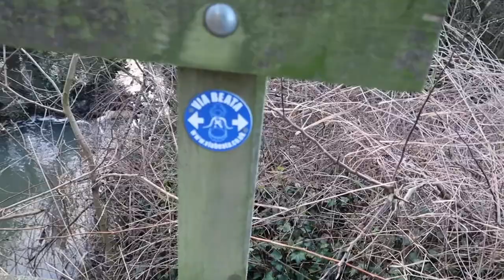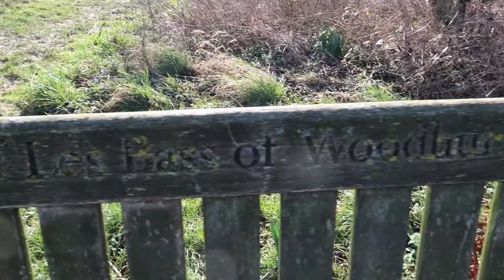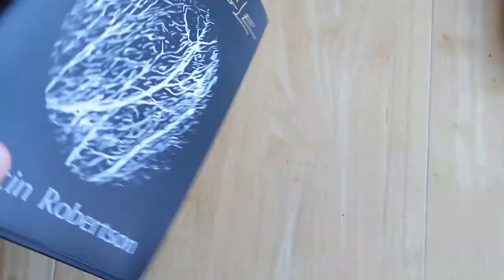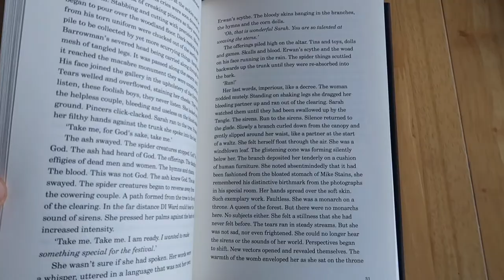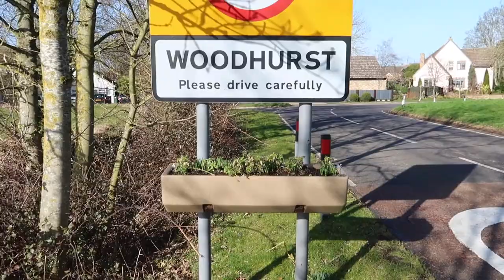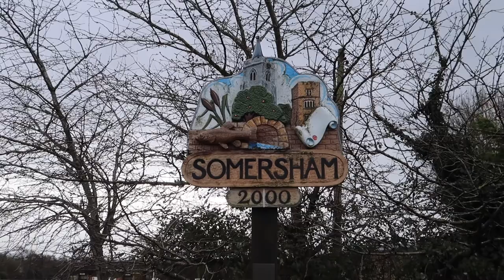Six Village Walk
Hello Everyone.

A very belated Happy New Year to you all. This is my first video of 2022, and my first proper walk since last year.
I was unfortunate enough to get covid over xmas and  New Year, so this walk was a fitness test as well as an excuse to get some proper fresh air.
We had just recovered from three damaging storms in a row here in the UK, so I was interested to see how the local trees had faired.
The total distance for the walk was about 18KM and took me six hours to do, so not too bad. I had a few Map vs Reality issues to deal with, that is when marked tracks seem to have dissapeared or been allowed to overgrow.
Hope you enjoy the video, I already have another one in the can waiting to edit. Hoping to be more productive with the channel this year, let's face it, we need distractions and entertainment right now.